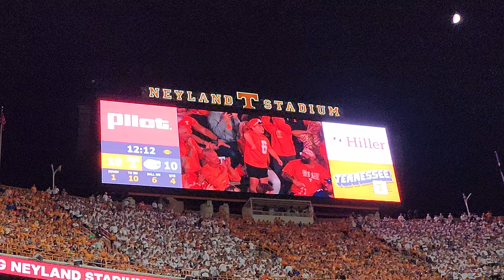Dancing #6 Kid - Cayson Cagle - Tennessee Volunteers Football vs Florida Gators